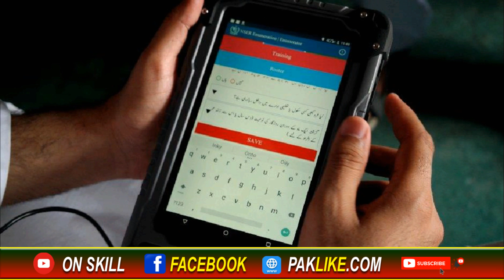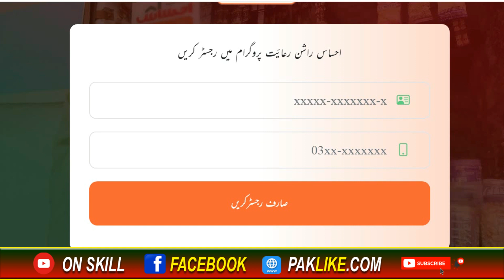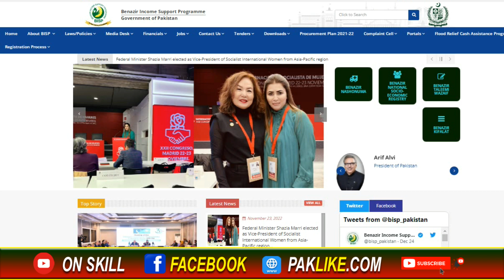Ehsas Registration with survey latest method 2023|Ehsas bisp first registration 2023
Ehsaas Rashan code
Rahsn program 8123